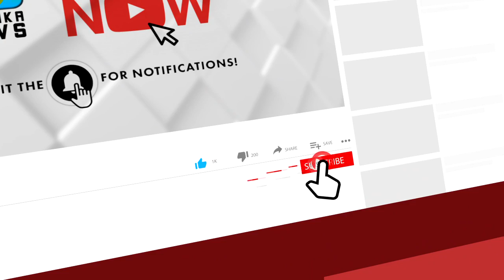കൂത്തുപറമ്പ് എക്സൈസ് നടത്തിയ പരിശോധനയിൽ വിവിധയിടങ്ങളിൽനിന്നും വാഷ് പിടികൂടി